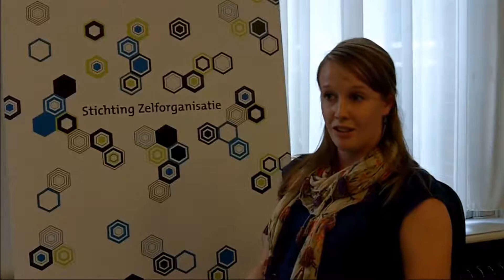Loes stelt zich voor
Loes Bazelmans, projectmedewerker Stichting Zelforganisatie

Loes stelt zich voor en legt uit dat studenten een levend voorbeeld zijn van zelforganisatie.